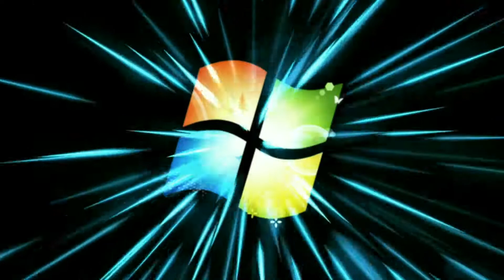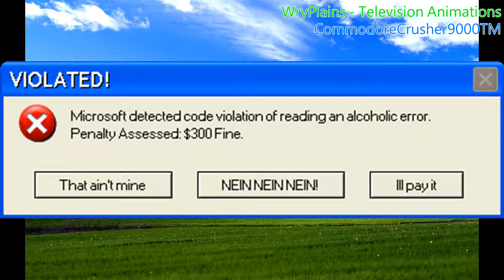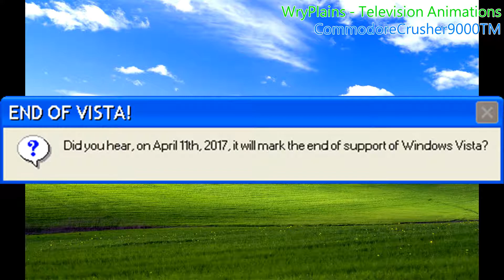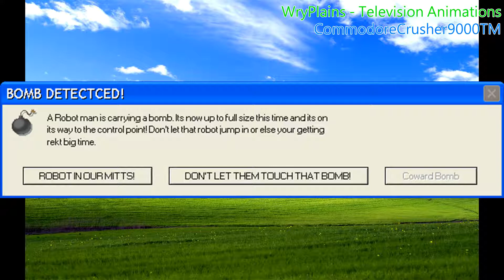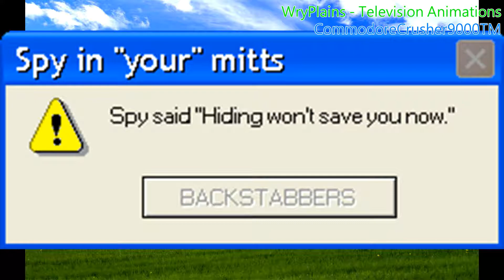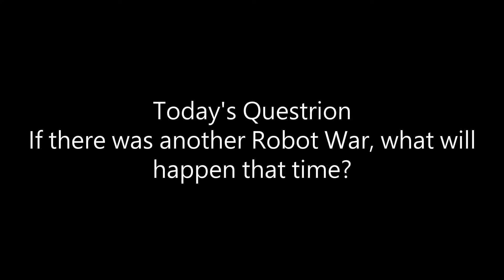Microsoft Mike and Mary reads Funny Windows Errors Season 2 Episode 1 | STICK FIGURES OUT OF BALANCE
"THERE CAN BE ONLY ONE!" - Demo

Surprise Buttsecks : Scoutillite

Team Fortress 2 Main Theme : Valve Corporation

MVM Defeat Theme : Valve Corporation
permission. The video belongs to the channel CommodoreCrusher9000TM that cannot be
distributed or reuploaded on any other channels. If I see some people who take videos
from me without permision, it is counted as a illegal reupload.